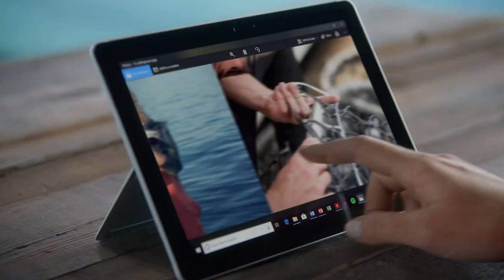Microsoft Surface Go 2018, Salmon Sisters